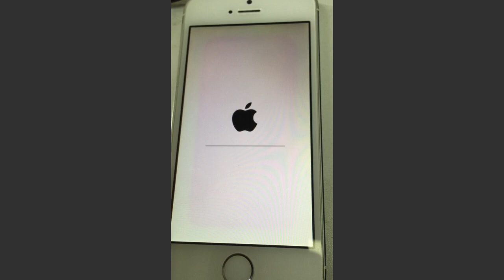Actualizar iOS 11 se queda en la manzana y no arranca ¡SOLUCIÓN!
¿iPhone se quedó en la manzana y no enciende después de actualizarlo a iOS 11? No te preocupes, explicamos cómo sacar iphone de la manzana sin restaurar.

Sigue los pasos:
1.Descarga e instala ReiBoot

2.Conecta iPhone al ordenador con cable USB.
3.Pulsa en "Arreglar todo bloqueos iOS"， "Reparar ahora" para luego descargar el firmware iOS y recuperar tu iPhone.
4.Con solo unos minutos el dispositivo volverá a normalidad.